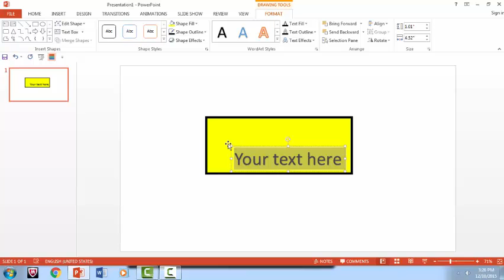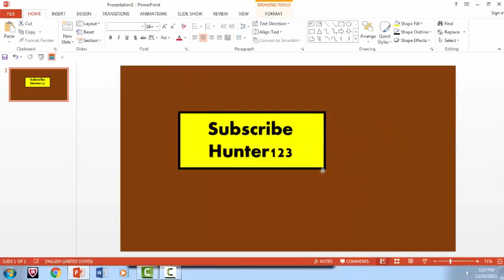How to make a Subscribe button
Thank's for watching hopes this help's.